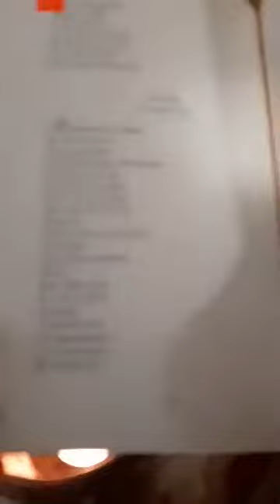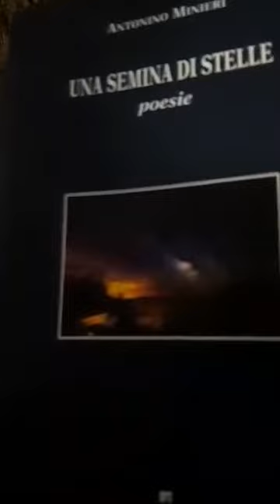Avvento poetico 2020 7 5 dicembre